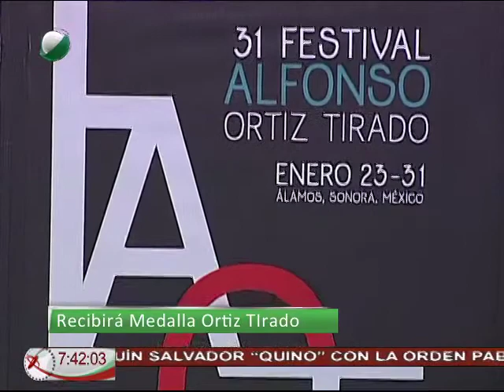16/01/15 Arte y cultura - Dalia Balp